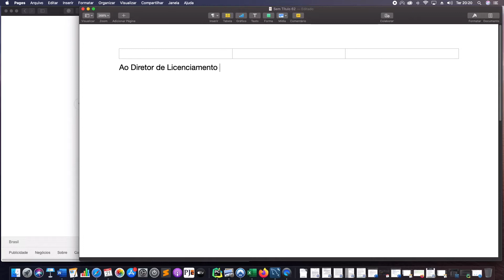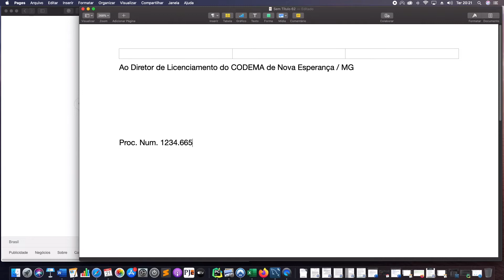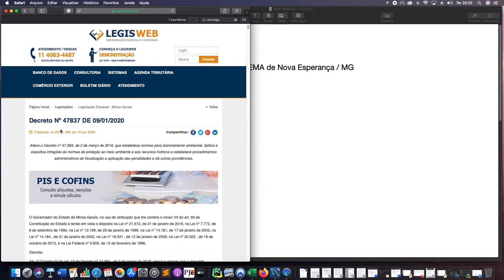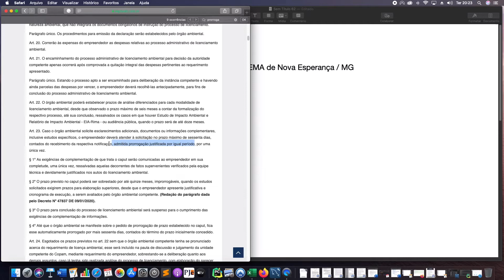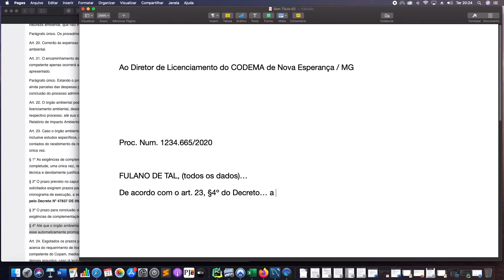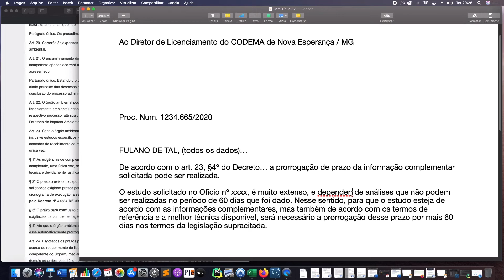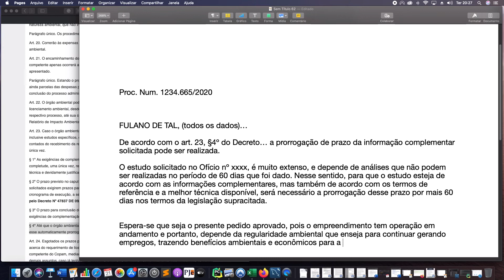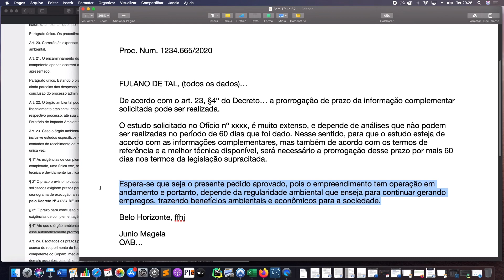Curso Comunicação com Órgãos Ambientais - Solicitação de Prorrogação de Prazo - Aula 03